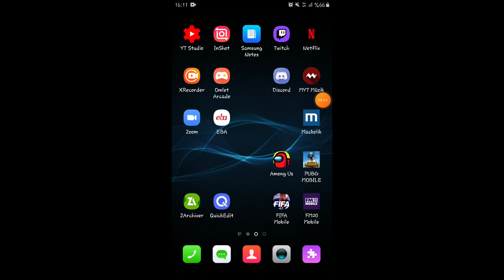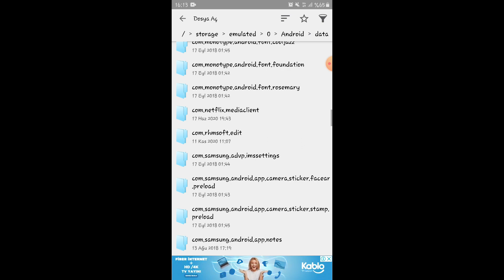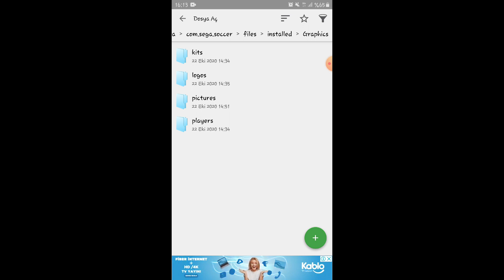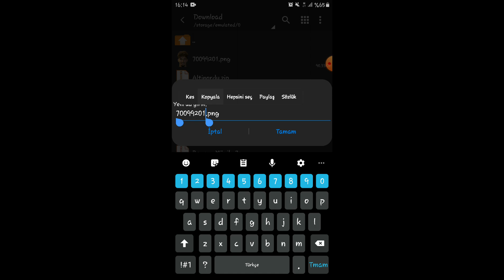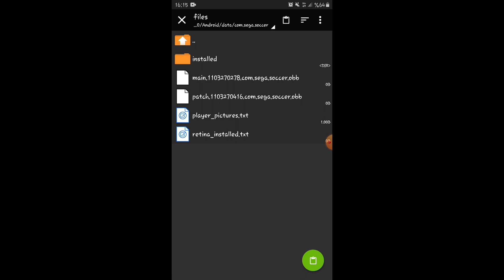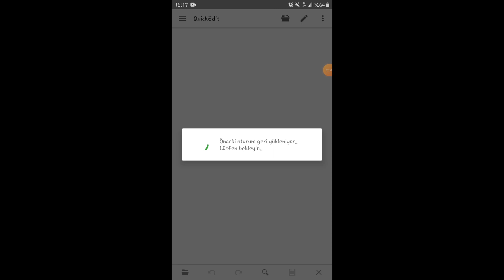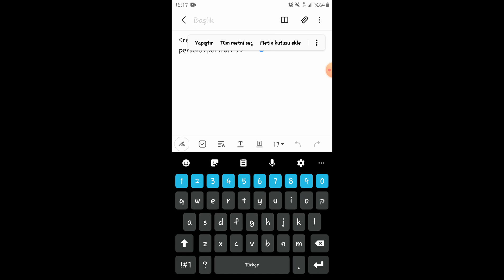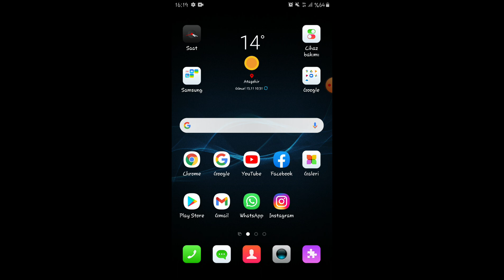FM20 MOBİLE|OYUNCU YÜZLERİ EKLEME|DETAYLI ANLATIM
Merhaba arkadaşlar ben Mete ,yıllardır sürmekte olan youtube serüvenimi sizlere yardımcı olmak için bu kanalı kurdum.Yıllardır oynadığım bir oyun olan Football Manager oyununun bilgilendirme,taktik ve kariyer videolarını çekmekteyim.Kanalımıza abone olarak tüm bilgilendirme,taktik ve kariyer videolarımızdan anında haberdâr olabilirsiniz.Görüşmek üzere.